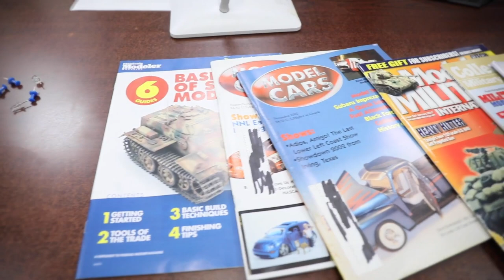Models for Troops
Sgt. 1st Class Daniel Farrell, materiel readiness branch noncommissioned officer in charge, 3rd Expeditionary Sustainment Command, connects with people through his hobby and the Models for Troops program while deployed in the U.S. Central Command area of operations. (U.S. Army video by Sgt. Jimmie Baker)